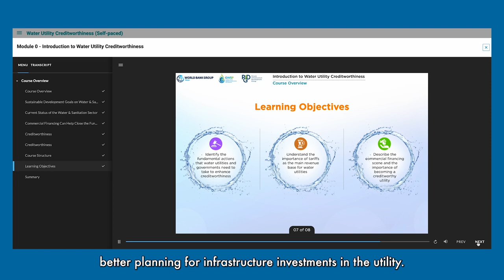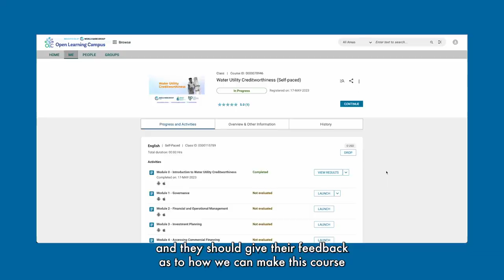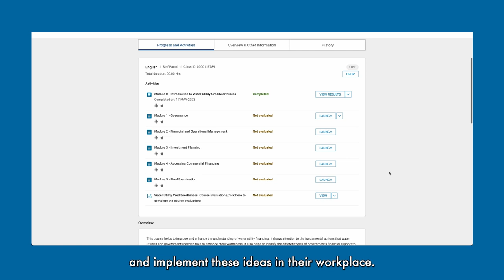Water Utility Creditworthiness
This course helps to improve and enhance the understanding of water utility financing. It draws attention to the fundamental actions that water utilities and governments need to take to enhance creditworthiness and helps to identify the different types of government’s financial support to utilities.